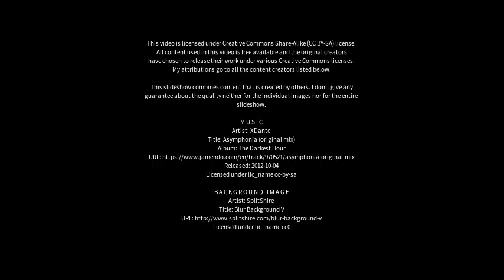Best places to visit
Best places to visit - Kirkwall (United Kingdom) Best places to visit - Slideshows from all over the world - City trips, nature pictures, etc.